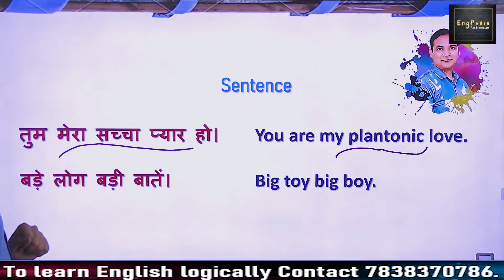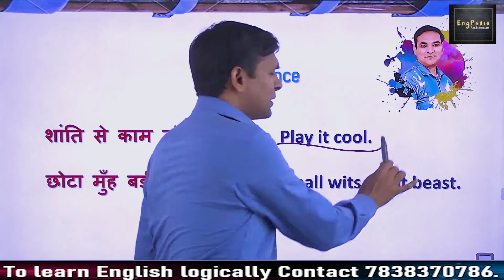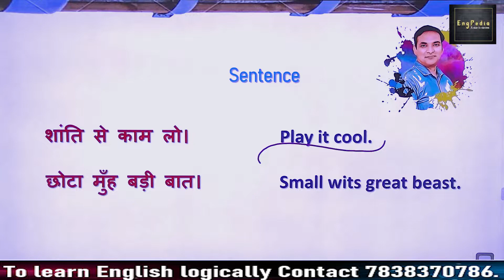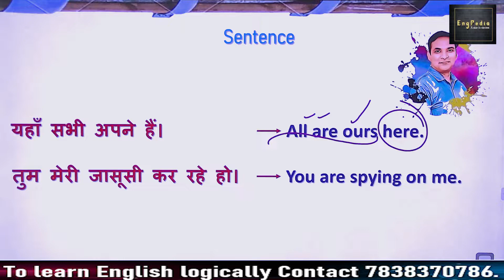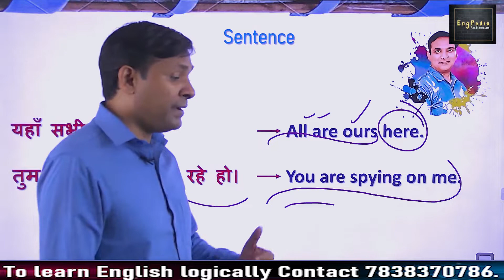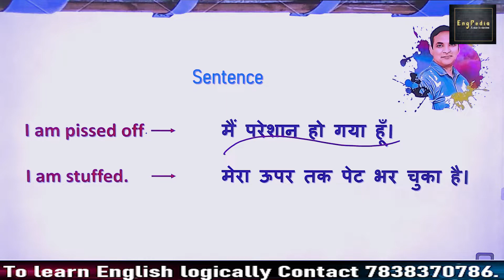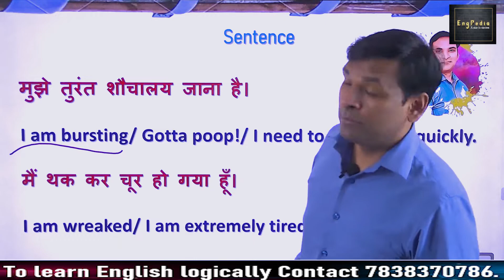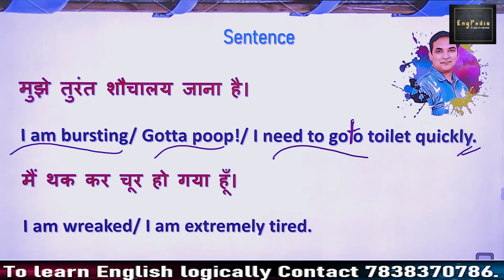Sentences of daily use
EngPedia is the fastest growing online educational platform. We provide the courses for all competitive exams like SSC, Bank, Stenography, railways, CPO, MP-Police, NDA, Navy, CDS, CAPF, AFCAT, Airforce, CTET, UPTET, HTET, DSSSB, PRT, PGT, TGT, KVS, HCS, IAS, PCS, and so on.

In addition to this we provide the coaching for academies as well.
The only dream of EngPedia is to Help the aspirants to achieve their goals.